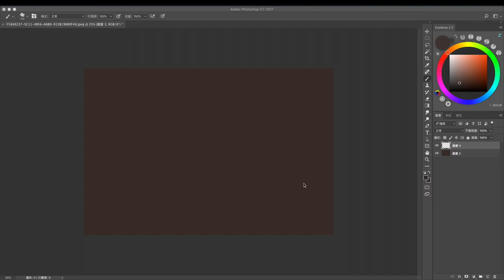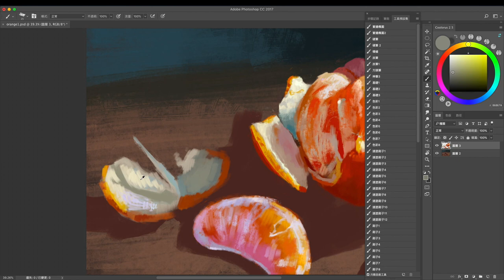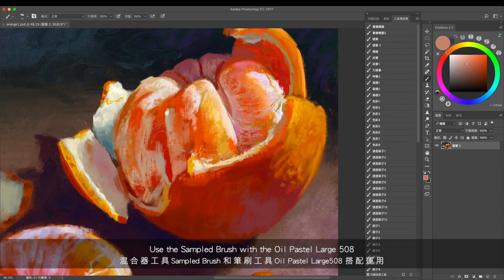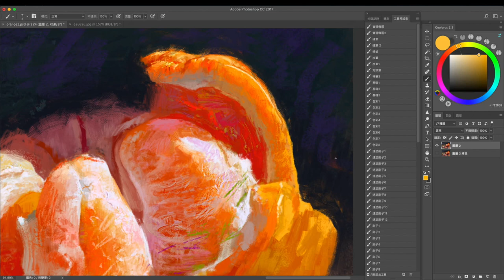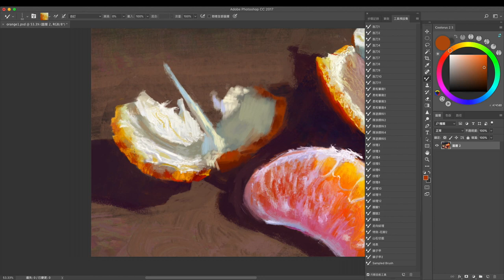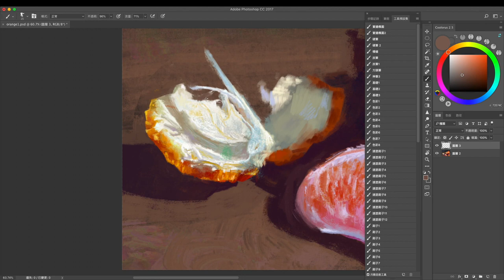Digital Painting-Orange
In this Digital Painting video, I use the Mixer Brush Tool to add stroke, I hope it will help you.
這個視頻我運用了"混色筆工具"來增加筆觸感，希望對您有所幫助